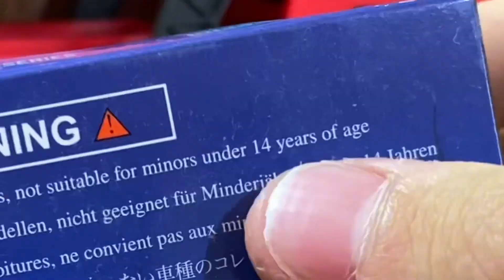R34’lerin SAVAŞI! Hot Wheels Vs. Stance Hunters! / HANGİSİ ALINIR?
Hoş Geldiniz! Bu videoda aynı arabanın iki farklı üretici tarafından yapılmış modellerini inceliyoruz! Bu videoda karşılaştırdığımız üreticiler Hot Wheels ve Stance Hunters! Bakalım hangisi daha iyi :) İyi Seyirler!

Rafı Instagram’da  @quadro_armagan isimli tanıdık bir abimden satın alabilirsiniz :) 📲